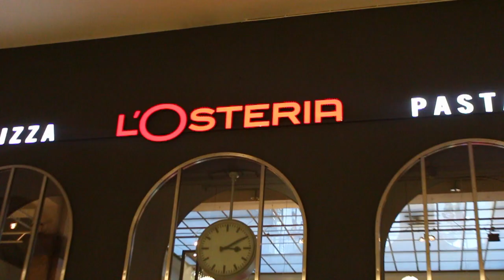L'Osteria Hauptbahnhof München, Pizza Restaurant, Neueröffnung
Echtes italienisches Lebensgefühl gibt es jetzt auch mitten in München – ab 11. Dezember 2015 in der neuen L’Osteria am Hauptbahnhof. München wird gerne als nördlichste Stadt Italiens bezeichnet und was liegt da näher als ein weiteres Restaurant mit der besten Pizza und Pasta d’amore zu eröffnen.

Mit 180 Plätzen im Innenbereich und 100 Plätzen draußen ist auch im neu eröffneten Münchner Restaurant ein reges Treiben garantiert.

Geöffnet ist an allen Tagen, sowie Sonn- und Feiertags durchgehend von 11 Uhr bis Mitternacht.

SCHON GESEHEN?! ►

FAQ:
►Woher ist die Musik, die du verwendet?
Youtube Library
iMovie
►Seit wann machst du das?
01-2015
►Sonstige Ausrüstung?